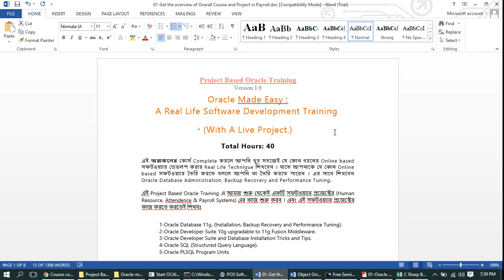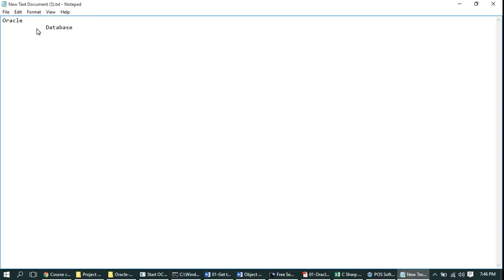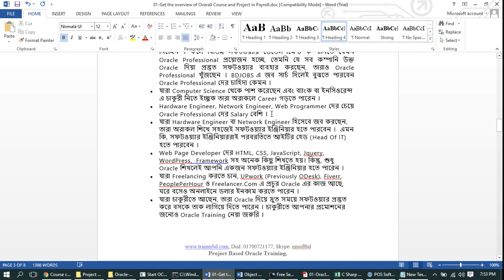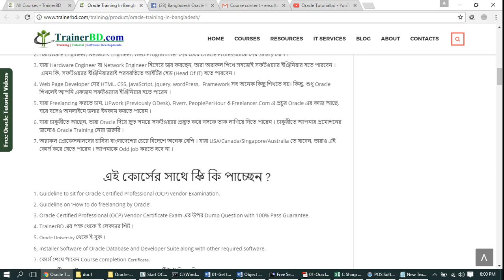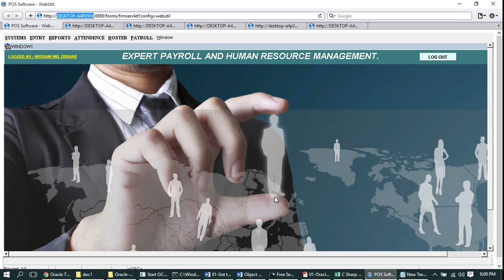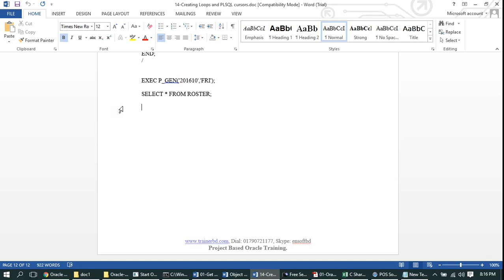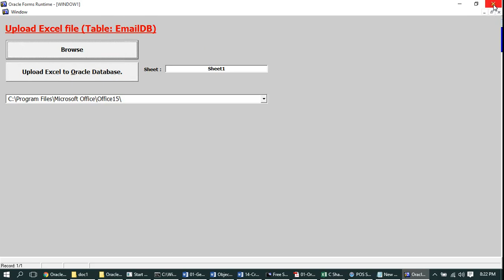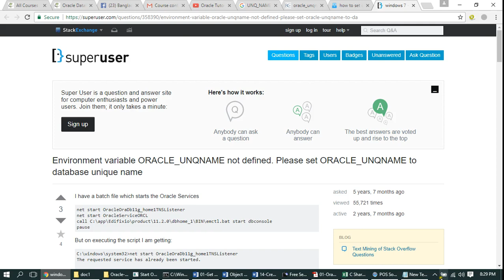Software Project Based Oracle Training in Bangladesh. What is covered in this course? 20170707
TrainerBD.com Offers the most affordable (BDT. 15,000/-) Oracle Training in Mirpur, Dhaka, Bangladesh. Learn Oracle, Be an Oracle Developer and/or Database Administrator. to learn Oracle.